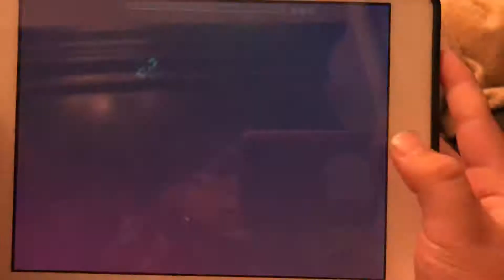A GD level I made